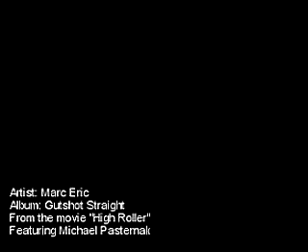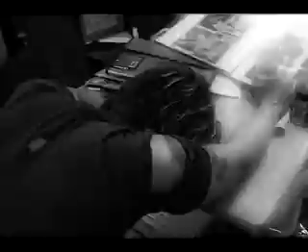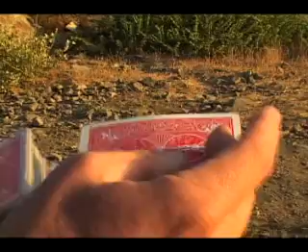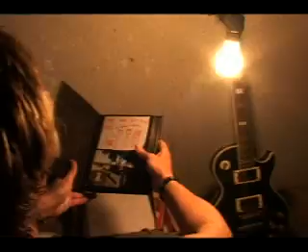Yesterdays by Marc Eric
Music video from New line's "High Roller" Was shot in Malibu, Silverstrand, Santa Clarita, Hollywood Beach, Agua Dulce, Santa Barbara, Ventura and Oxnard CA.

The balcony shot was on main st Ventura in the Perry Mason bldg, as well as the bathroom sink and mirror scene. The shot with Marny on the ocean and me and my truck was Silv...erstand. The shot with me looking out over the water was Pt Mugu in north Malibu. Riding my harley at 60+ mph in a farm field was in Oxnard